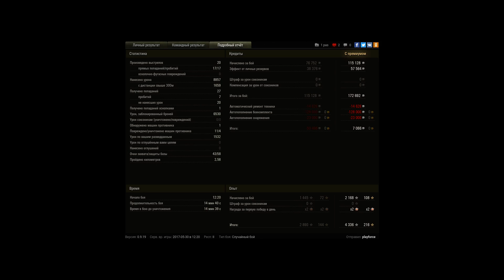Type 5 Heavy. Incredible Hulk!